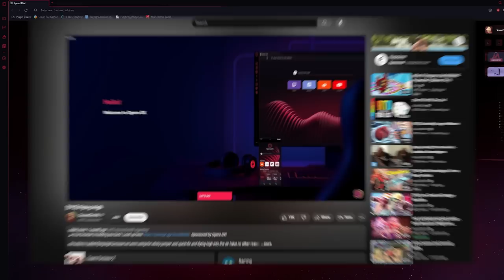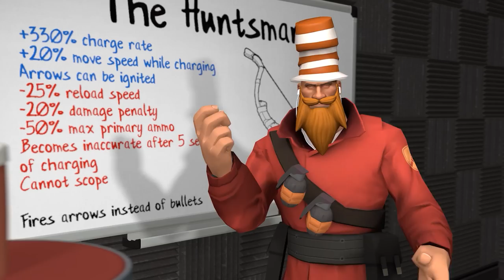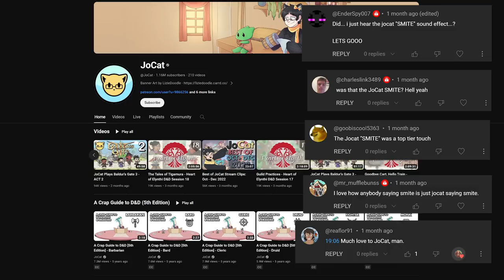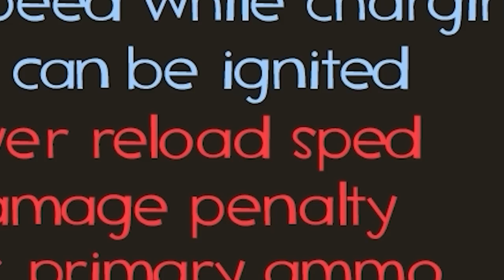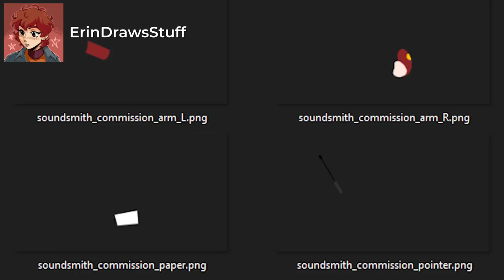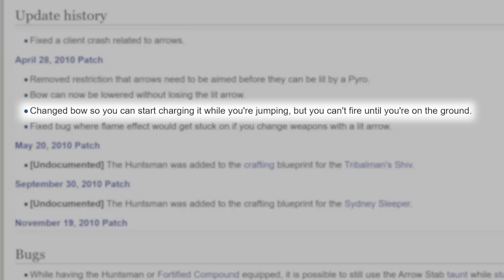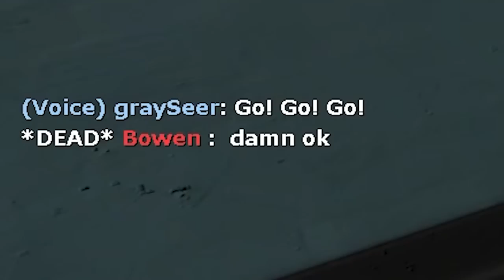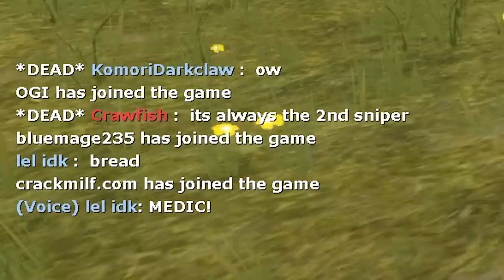[TF2] One Mann's Trash: Mann's Guide to the Huntsman Behind the Scenes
So usually when I record for Mann's Guide, I spend quite a bit of time with the weapon I'm covering. That results in a lot of funny moments that I don't really want to go to waste. Here are some of the extra clips that I got for the Huntsman episode, along with some extra Behind the Scenes goodies! Well, sort of - thing is, I have so many behind-the-scenes topics to talk about, and so much extra huntsman footage, that this video’s scope ballooned out into something I couldn’t manage to get out by the end of the month. So this video is just the behind-the-scenes stuff, and I’m working on the extra clips now - I’ll hopefully drop that some time in February. Thanks for your patience, y’all!

Music (in order of appearance):
- Super Mario Bros. Wonder OST: Forest Theme
- Super Smash Bros. Brawl OST: Main Theme
- Pizza Tower OST: Secret Hoppin (Vacation Mix)
- Daniel Pemberton: The Prowler
- America’s Test Kitchen Let’s Get Cooking OST: Search
- Sam & Max Season 1 OST: The Office
- Sam & Max Season 1 OST: Opening Credits
- Super Mario Sunshine OST: Secret Course
- Miitopia OST: Title Greenhorne
- Super Princess Peach OST: Giddy Sky Theme 1
- Super Mario Galaxy OST: Ocean Race
- Miitopia OST: A Cozy Campfire
- America’s Test Kitchen Let’s Get Cooking OST: Try It Theme
- Miitopia OST: Outing Cooking Class
- Johan Helmich Roman: Drottningholmsmusiken - Allegro
- Miitopia OST: Neksdor Town
- Miitopia OST: Outing Seaside Relaxation
- Dark Souls OST: Four Kings
- Miitopia OST: Delivery!
- Miitopia OST: Outing Time Together

Chapters:
0:00 -0:42: Intro
0:43-2:45: Sponsor
2:45-26:20: Behind the Scenes
26:21-28:50: Bonus Funnies